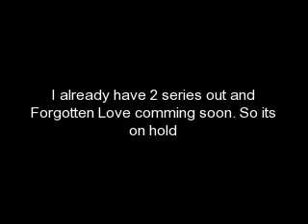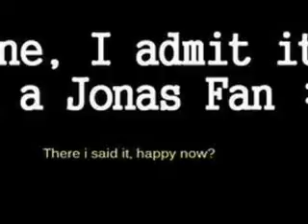Goodbye Forever......or not? RESULTS and UPDATE!!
Ok, so good news in the video! XD

AN AWESOME TWIST OF FATE
AND
NEVER FORGET THE WAY WE WERE UPDATE!!!
Ok, so I got too much homework to do today so there will be NO new chapters for either tonight. Tomorrow however I promise to give you.
-2 Chapters of An Awesome Twist of Fate
-2 Chapters of Never Forget the Way We Were

Well that's it for now. Again sorry. I just have too much work. I feel bad.
~Peace, Love, Nick Jonas~